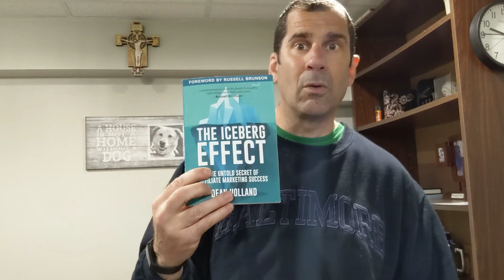What is it worth to you?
Many are willing to pay the price but do not know the cost.